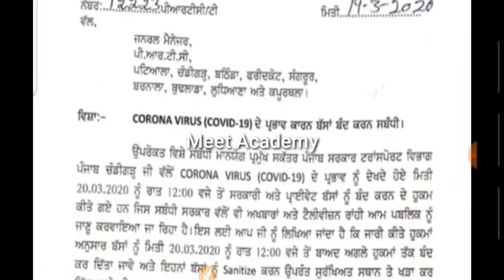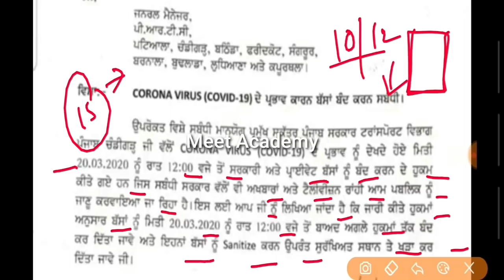Punjab Police Recruitment 2020,Chandigarh Police Recruitment 2020,Punjab Govt Jobs May 2020,Punjab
Govt Jobs Best Study Material 👇
1. Indian polity(Top 1550+ Mcqs)

2.

3.

4. Punjab Patwari Agriculture(Top 500 MCQ)

5. Best Punjab GK Book for all Punjab Govt Exams-Pdf

7. India GK(1000+ Mcqs)-Specially for Govt Exams

Government jobs 2020|Government jobs 2020 for 10th pass|Government jobs 2020 for graduates|latest recruitment 2020|govt jobs 2020||10th pass jobs 2020|govt jobs in august 2020